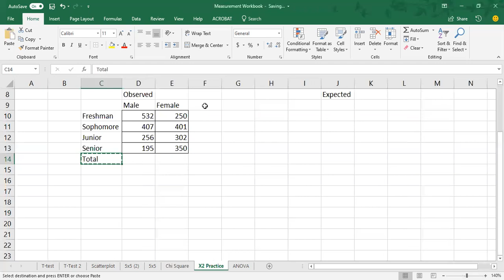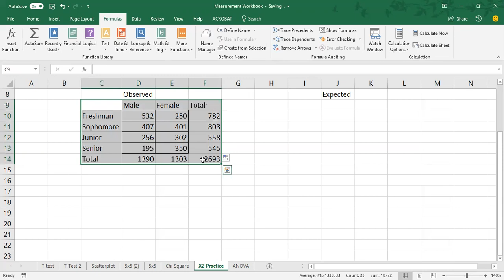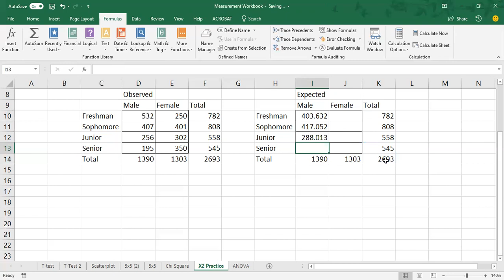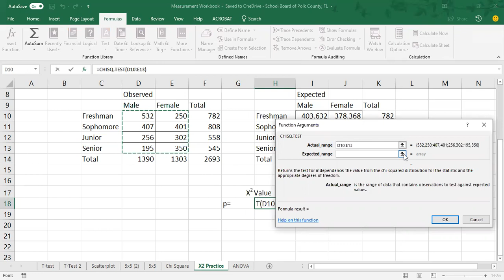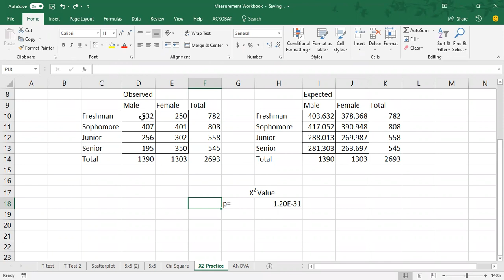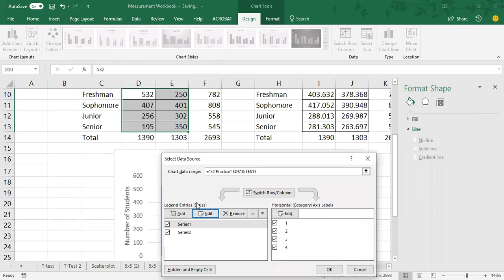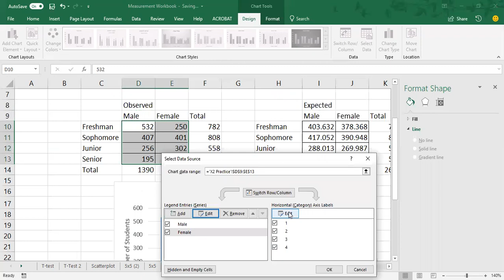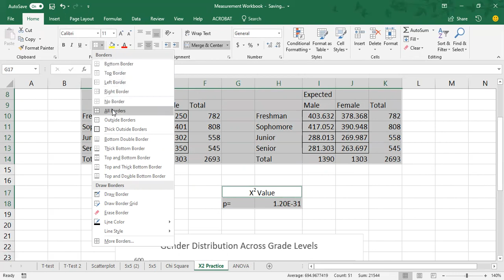Excel: Chi Square Test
How to calculate Chi Square using Excel